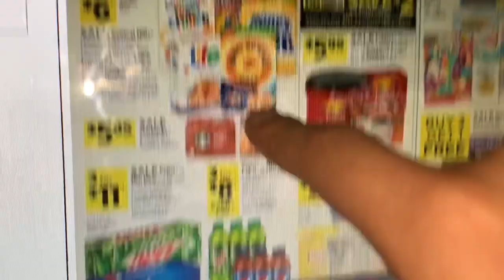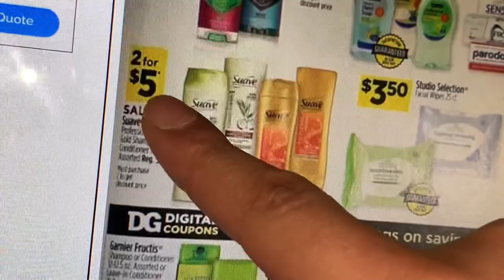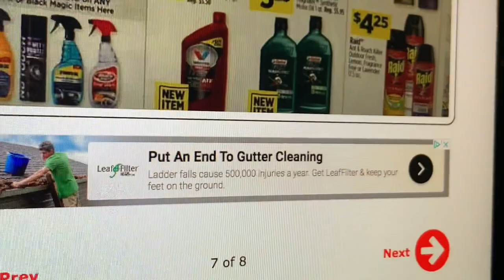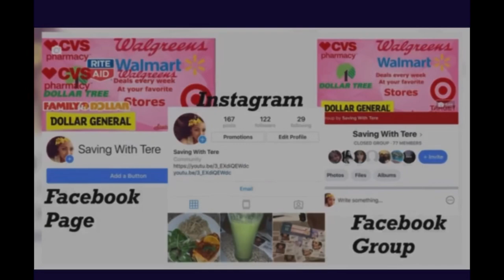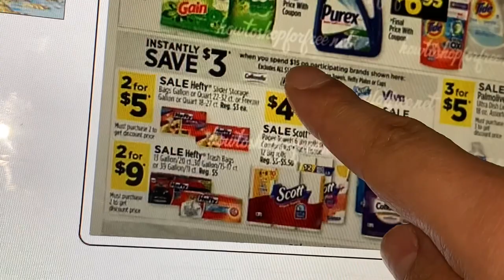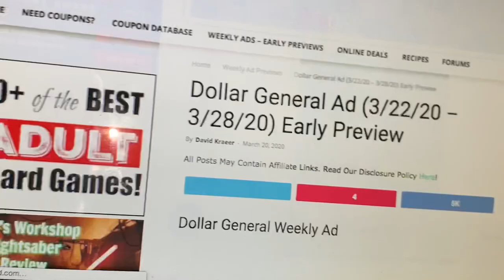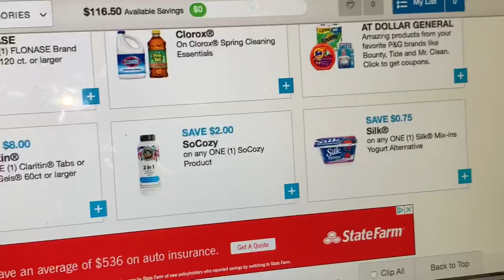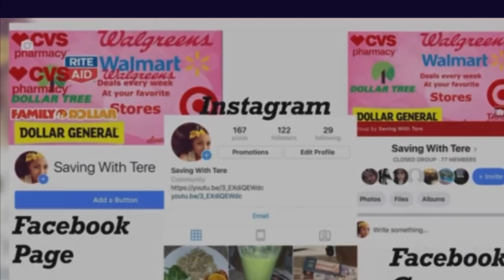DOLLAR GENERAL EARLY AD PREVIEW 3/22-3/28🚨PREVISTA CIRCUAL TEMPRANA DE DG